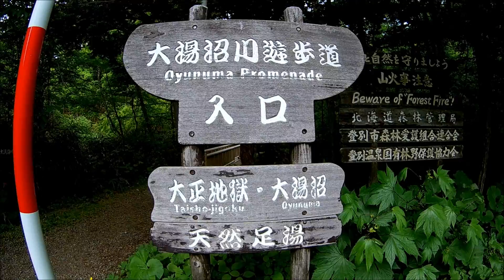[Travel Noboribetsu onsen nature foot bath (Free)]登別温泉 天然足湯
It is natural footbath in Noboribetsu Onsen.
The temperature was loose and just about hot water.
While enjoying forest bathing, walking in the woods takes you to a place where you can enjoy footbath in a few minutes.
Quite spacious, so many people enjoy footbath.
When you go to Noboribetsu Onsen, please enjoy the natural footbath by all means.
It is a recommended place.

登別温泉にある天然の足湯です。
温度も、緩くて丁度いいぐらいのお湯でした。
森林浴を楽しみながら、森の中を歩いて行くと数分で、足湯楽しめる場所にたどり着きます。
結構、広々としているのでたくさんの人が足湯を楽しんでいます。
登別温泉に行った時には、是非天然の足湯も楽しんでみてください。
お薦めの場所です。